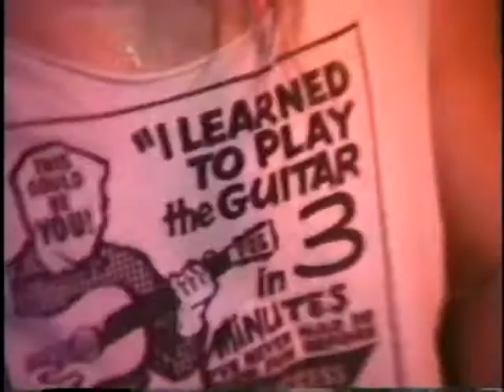Psychefunkapus - 1989 - SF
Marin's Most Fun Late 80's/Early 90's Band, these guys rocked the house every time. recorded at a sweaty SF dive in 89 or 90. the camera battery gave out during the encore...gritty raw example of this great band at the peak of their powers together.